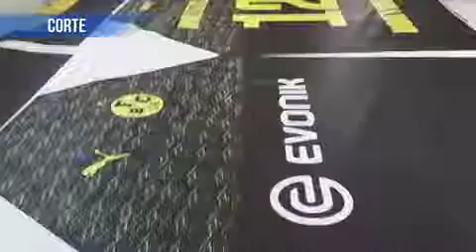SUBLIMADO TOTAL PARA EL EQUIPO DE PRODUCCIÓN DE SEDEMI ⚽️Visita nuestro local.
SUBLIMADO TOTAL PARA EL EQUIPO DE PRODUCCIÓN DE SEDEMI

⚽️Visita nuestro local y adquiere nuestros modelos fabricados con la mejor tela del ECUADOR ⚽️

🌎 Visita nuestro local ubicado📍Entre la Av. Atahualpa y Av. Quimbalembo ( TRAS EL MONUMENTO RUMIÑAHUI)